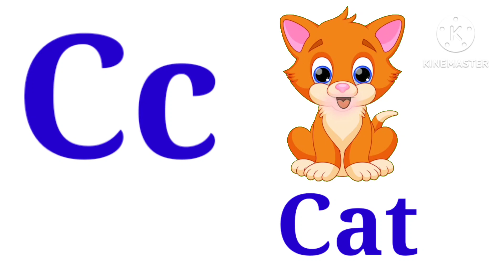Alphabet learning video | A for apple 🍎 B for ball 🏀 Nursery rhymes alphabet Songs ‎@play.packet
abcdsong

A is for Apple a a Apple A Apple
B is for Ball b b Ball b b Ball B Ball
C is for Cat c c Cat c c Cat C Cat
D is for Dog d d Dog d d Dog D Dog
E is for Elephant e e Elephant e e Elephant E Elephant

F is for Forg f f Forg f f Forg F Forg
G is for Goat g g Goat g g Goat G Goat
H is for Hen h h Hen h h Hen H Hen
I is for Igloo i i Igloo i i Igloo I Igloo
J is for Jump j j Jump j j Jump J Jump
K is for Kangaroo k k Kangaroo k k Kangaroo K Kangaroo

L is for Lion l l Lion l l Lion L Lion
M is for Match m m Match m m Match M Match
N is for Net n n Net n n N Net
O is for Orange o o Orange o o Orange O Orange
P is is Pets p p  Pets p p Pets P Pets
Q is for Queen q q Queen q q Queen Q Queen

R is for Rabbit r r Rabbit r r Rabbit R Rabbit
S is for Sun s s Sun s s Sun S Sun
T is for Tortoise t t Tortoise t t T Tortoise
U is for Umbrella u u Umbrella u u Umbrella U Umbrella
V is for Violin v v Violin v v Violin V Violin

W is for Watch w w Watch w w Watch W Watch
Y is for Yellow y y Yellow y y Yellow Y Yellow
Z is for Zebra z z Zebra z z Zebra z z Zebra Z Z
ebra

Apple -🍎
Ball - 🏀
Cat - 🐱
Dog - 🐶
Elephant - 🐘
Fish - 🐠🐋🐟
Goat - 🐐
Hen - 🐔
Ice cream -🍦
Juice - 🍹
kite - 🪁
Lion - 🦁
Mango - 🥭
Nose - 👃
Orange - 🟠
Parrot - 🦜
Queen - 👸
Rat - 🐀
Ship - 🚢
Umbrella - ☂️
Vegetable  - 🥦🥕🌽
Watch  - 🕙
xmastree -🎄
Yoga - 🧘‍♀️
Zebra - 🦓

Alfabet song,
Alfabet geet,

@Voot Kids
@Little Baby Bum - Nursery Rhymes & Kids Songs
@HAHANOM Hindi

THANKS FOUR WATCHING THIS VIDEO